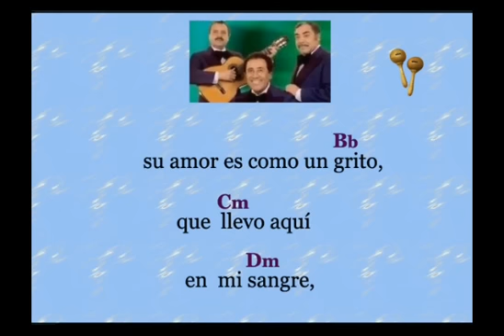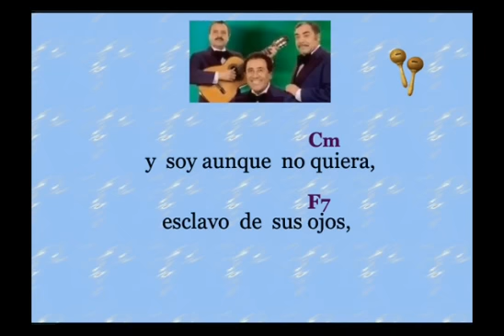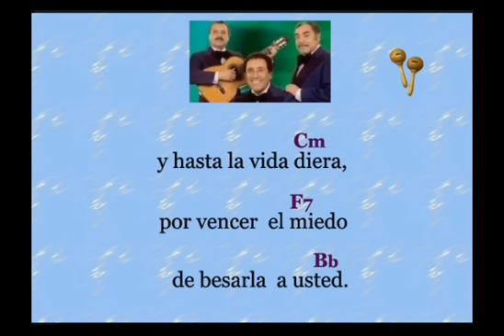Los Tres Diamantes: Usted - (letra y acordes)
Los Tres Diamantes. Composición de Gabriel Ruiz y José A. Zorrilla.